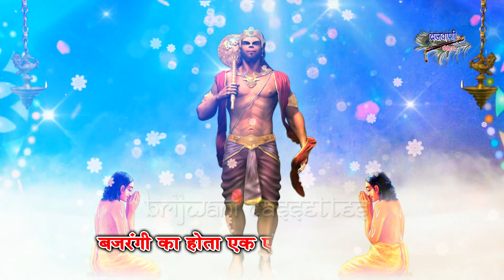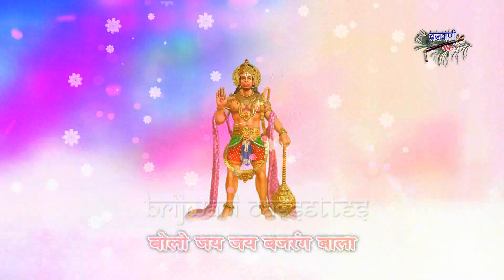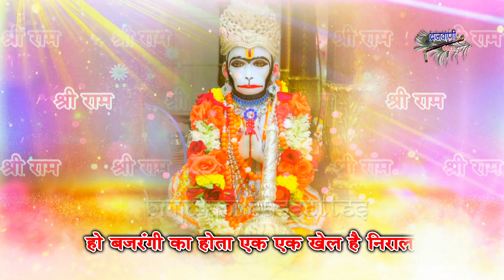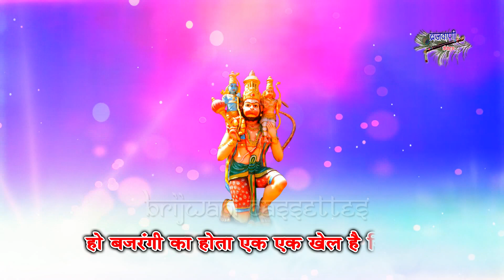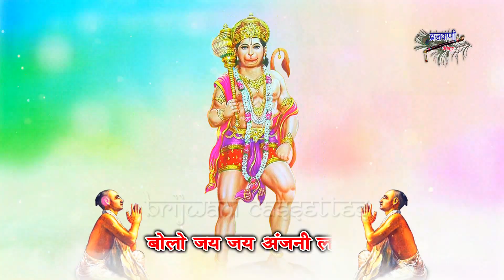मंगलवार हनुमान जी का मस्त करने वाला भजन || बोलो जय जय बजरंग बाला || Bolo Jai Jai Bajrang Bala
Song :  Bolo Jai Jai Bajrang Bala
Album :  Mangalwar Hanuman Ji Bhajan
Singer : Sandeep Kapoor
Lyrics : Sandeep Kapoor
Label : Brijwani Cassettes
Produced By : Sajal